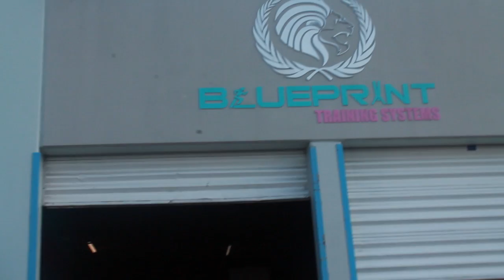Rise & Grind EP2 MIA Edition